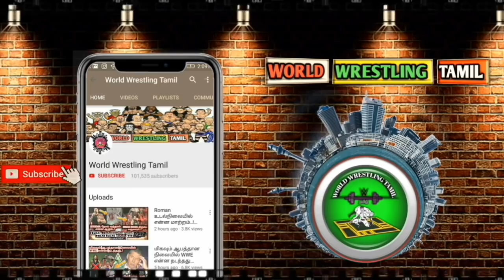FINN BALOR-க்கு மட்டும் கிடைக்கும் மிகப்பெரிய வாய்ப்ப NEXT FACE OF THE COMPANY/World Wrestling Tamil